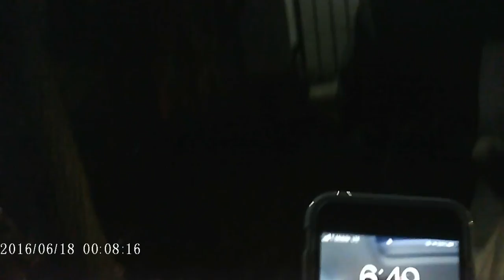1JUAN4:20 PUES EL QUE NO AMA A SU HERMANO A QUIEN MIRA, COMO PUEDE AMAR A DIOS A QUIEN NO MIRA?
INVITAMOS A NUESTROS HERMANOS EN CRISTO Y A LOS PASTORES A PONER EN ACCION LAS 2 LEYES ESCRITAS EN SU CORAZON: 1 AMA A TU DIOS CON TODO TU SER. 2 AMA A TU PROJIMO COMO A TI MISMO